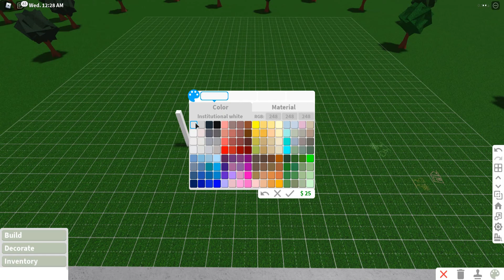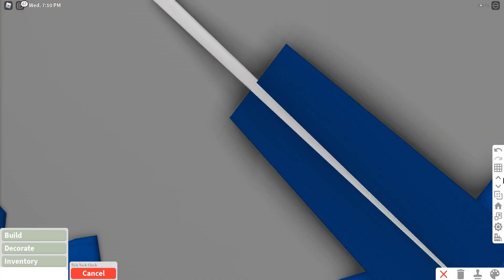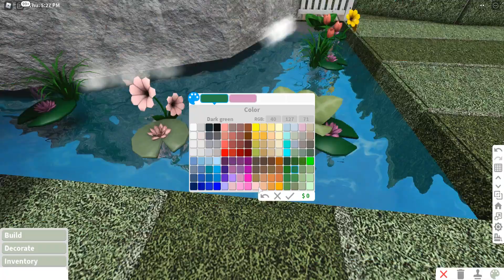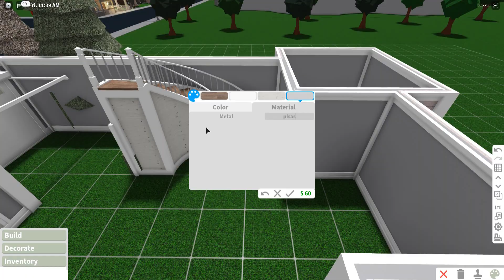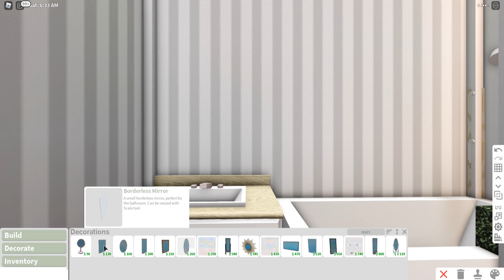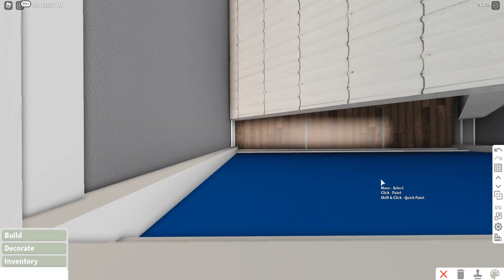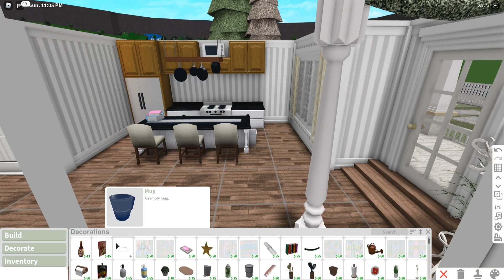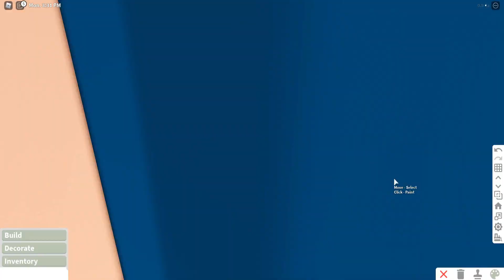Minami Oroi Bloxburg Speedbuild and Tour Colorful Roleplay Family Mansion May 22 2021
* Gamepass Used:

-  Multiple Floors
- Advance Placement
- Basement ( if you don't have basement you can still do it by changing the outside floor into basic shapes )

 FaQ

UwU